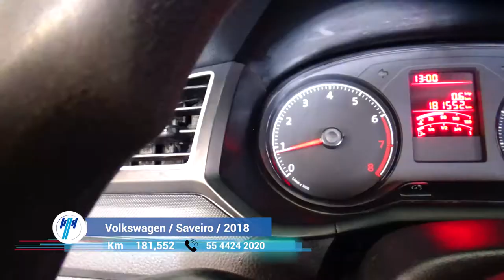Volkswagen / Saveiro / 2018 - 7322